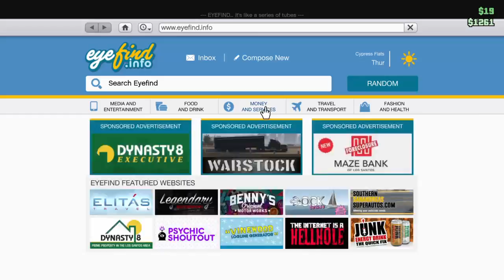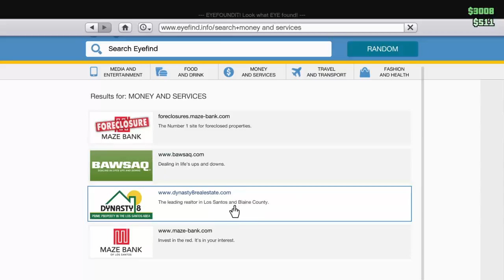Grand Theft Auto #18 Online with my brother